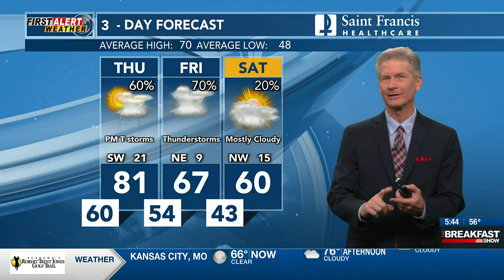First Alert: Tracking storms tomorrow and Friday